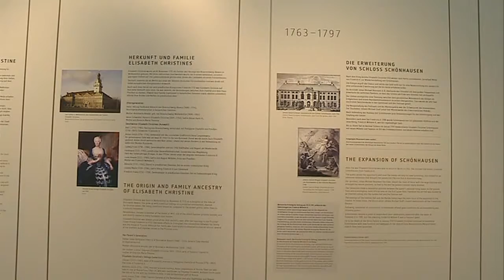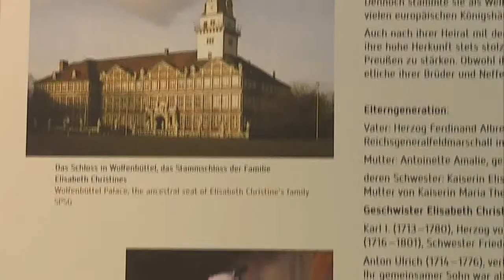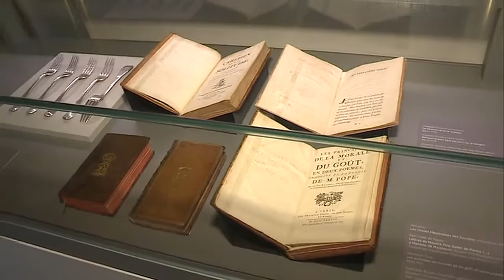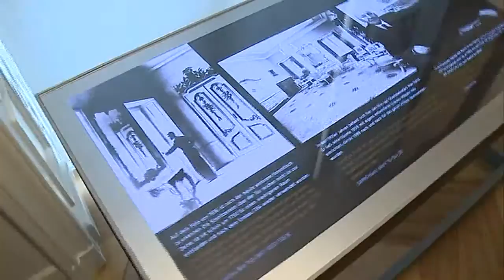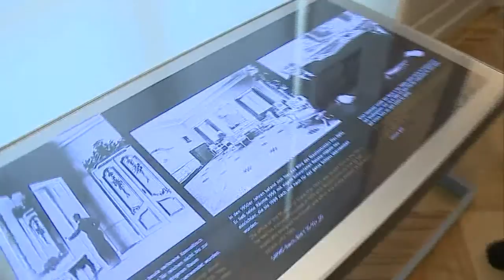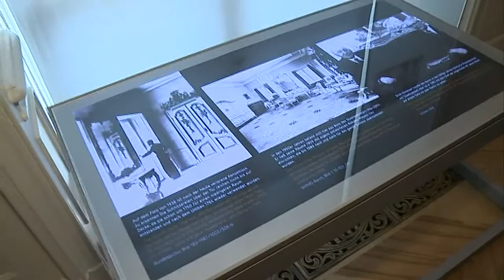Schloss Schönhausen in Pankow (Kiez konkret) - Teil 2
Das Schloss Schönhausen in Pankow hat eine wechselvolle Geschichte hinter sich. Zwischen 1685 und 1690 erbaut, diente es unter anderem als Residenz der preußischen Königin Elisabeth Christine, Gattin Friedrichs des Großen. 1949 dann wurde das Haus Amtssitz des ersten Präsidenten der DDR, Wilhelm Pieck. Nach der Wende wurde Schlossanlage aufwändig saniert und 2009 als Museum wiedereröffnet. Und auch der Schlossgarten wird auf Vordermann gebracht. Das Kiez konkret-Team war vor Ort.
(Kiez konkret vom 26. Juni 2014)